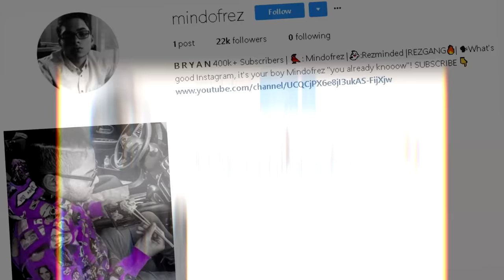*NEW* FROSTBITE SKIN IS INSANE! BEST 10 YEAR OLD LITTLE KID FORTNITE BATTLE ROYALE PLAYER EVER!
*NEW* FROSTBITE SKIN IS INSANE! BEST 10 YEAR OLD LITTLE KID FORTNITE BATTLE ROYALE PLAYER EVER! | MindOfRez